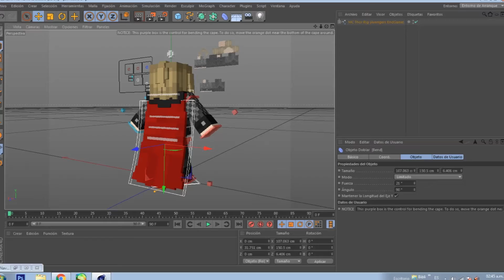Minecraft Thor Rig (Avengers EndGame) (C4D)